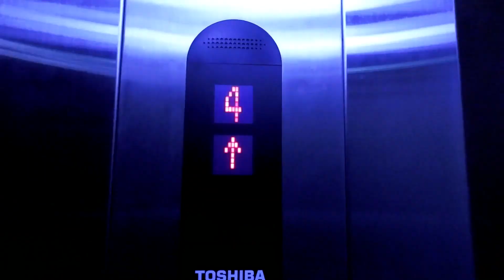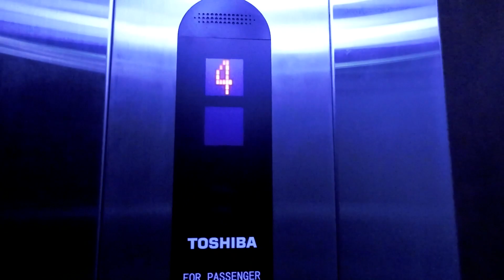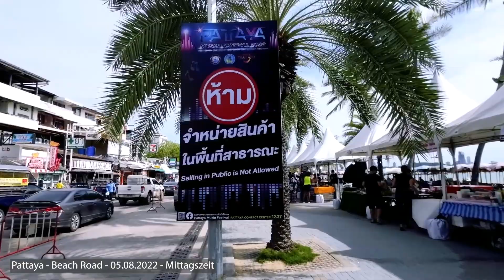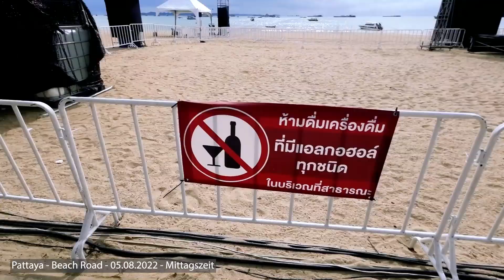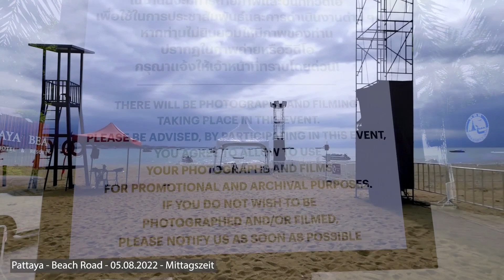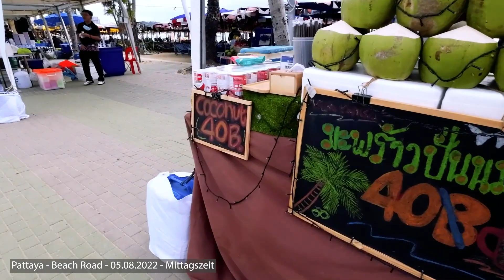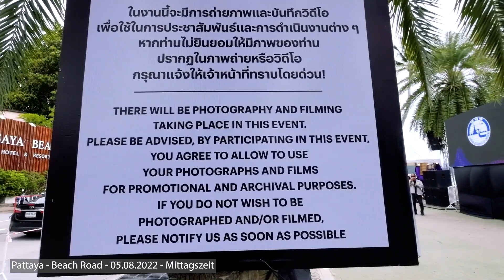Hotel für "ältere" Paare in Pattaya 🏩🎸 Thailand August 2022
Da Mot ein bekennender Fan des Pattaya Music Festivals ist, mussten wir auch in diesem Jahr wieder dorthin. Zur Übernachtung ganz in der Nähe hatten wir uns ein Hotel gebucht, das wir euch aktuell in diesem Video vorstellen. Sehr bekannt und sehr zentral gelegen bietet es für einen kurzen Urlaub alles was man so haben möchte. Kommt man allerdings als Tourist oder Urlauber für mehrere Tage oder Wochen nach Pattaya sollte man sich ein größeres Zimmer buchen oder ins Haupthaus dieses Hotels ausweichen. Wir geben ebenso einen kurzen Rückblick auf das erste Wochenende des Pattaya Musik Festivals 2022 mit all den schönen Dingen die man dort erleben kann, zeigen aber auch die Einschränkungen die man hinnehmen muss, die der aktuellen Lage in Thailand immer noch geschuldet sind.